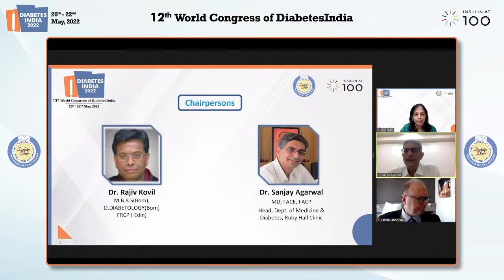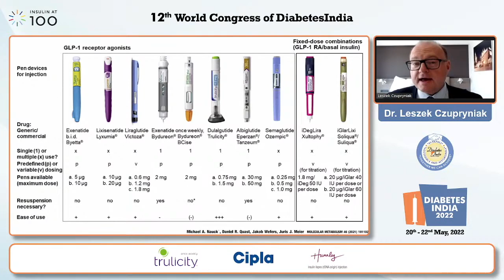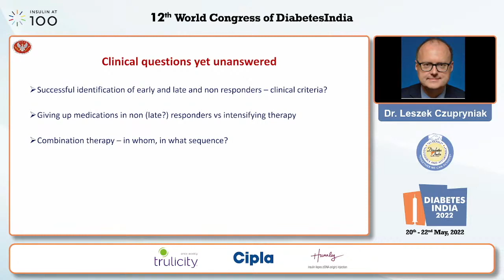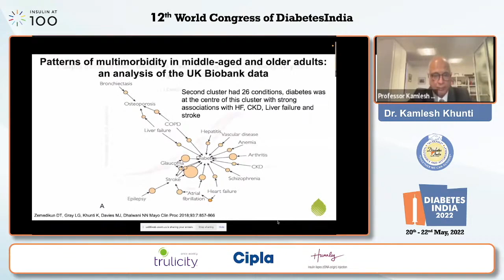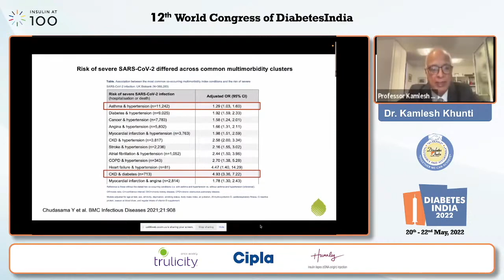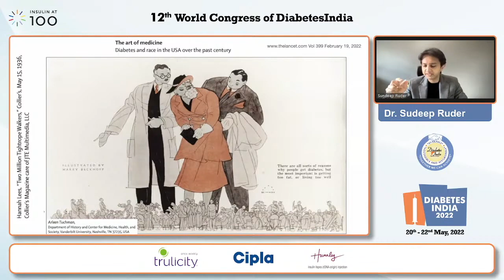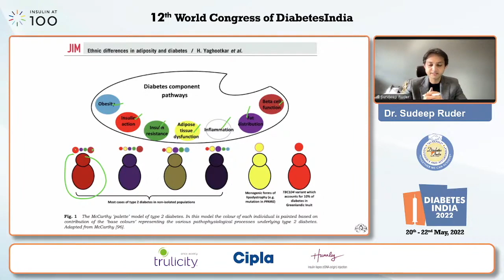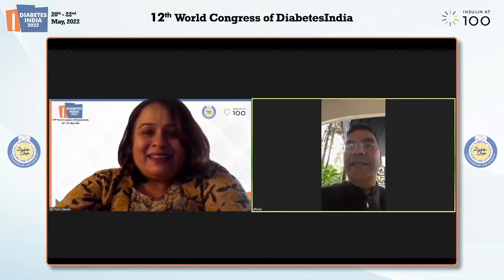State of the art Lectures DAY 1 Dr Shaukat Sadikot Hall